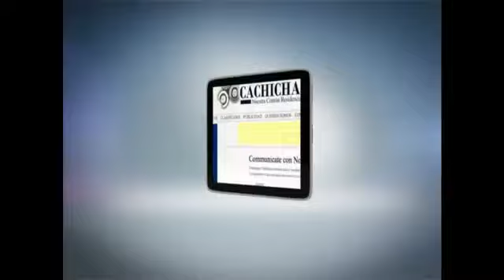El Harlem Shake de Domingo Bautista